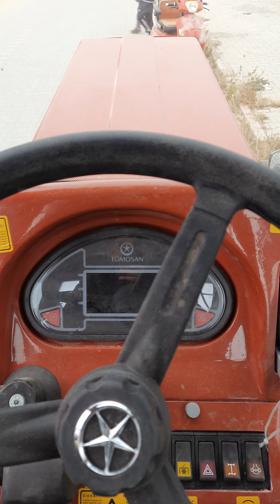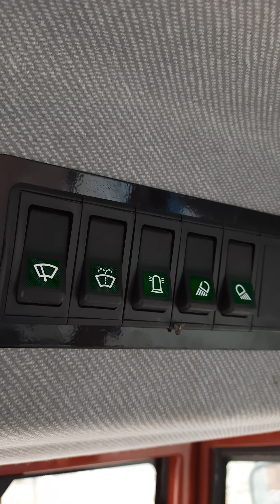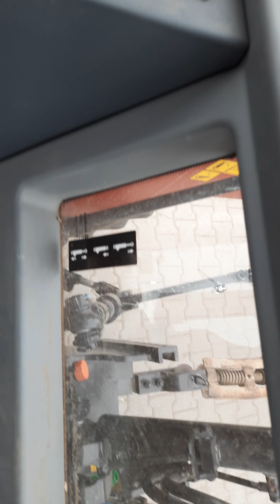Tümosan 8075 yeni kasa